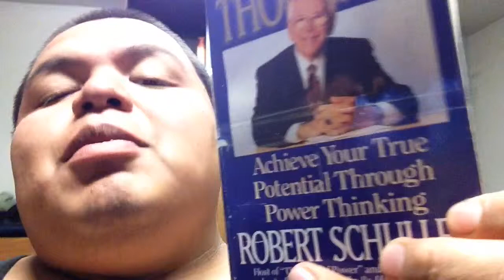Sunday evening... Just thinking. "Power Thoughts" by Robert Schuller.